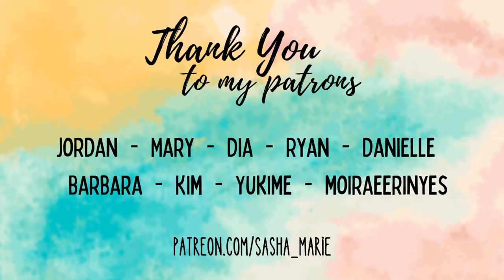Trying Something New | Reviewing Stray Kids New Album The Sound While Doing Laundry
My TikTok My Etsy Shop
My Wish List

~SEND ME A LETTER OR POSTCARD~
Sasha Marie